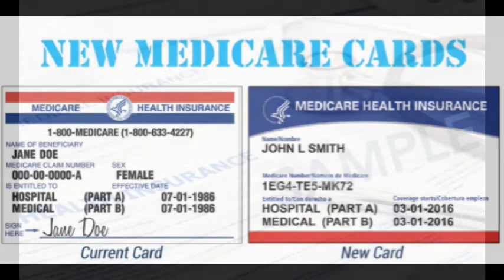Miss Ho 會客室第28集--在美國長大的華人兒童回流返香港的適應期--Mary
嘉賓:  Mary
主持：Miss Ho
監製： Sunny